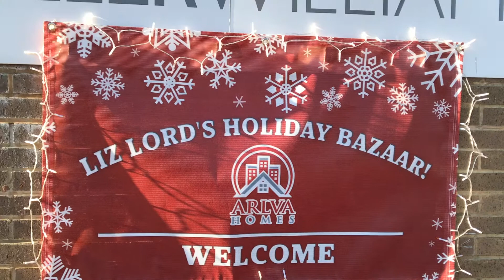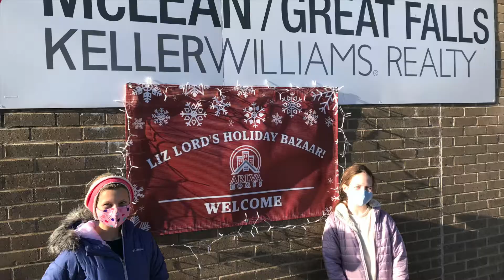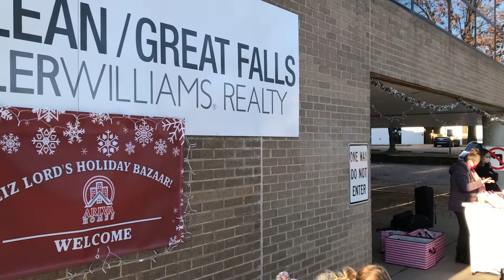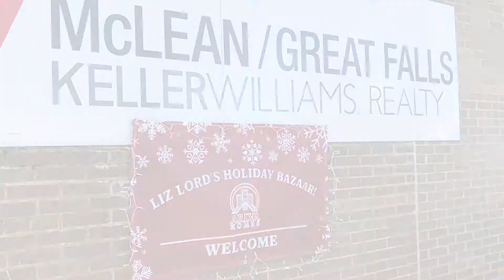2020 Arlva Homes Holiday Bazaar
Thanks to my clients and businesses for coming and supporting me. I hope you had a great time! Happy Holidays!